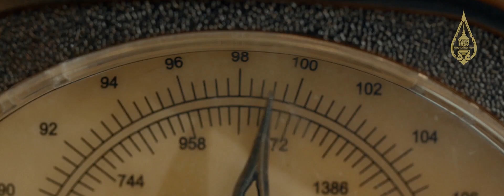Jenna Norodom 7 years old Khmer duet with Robin Lim Covers Aladdin's A Whole New World